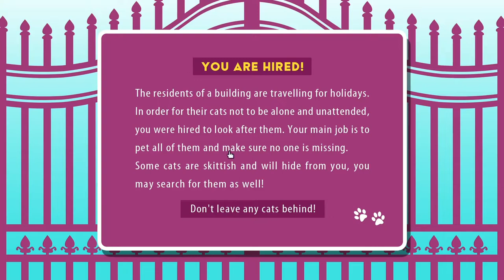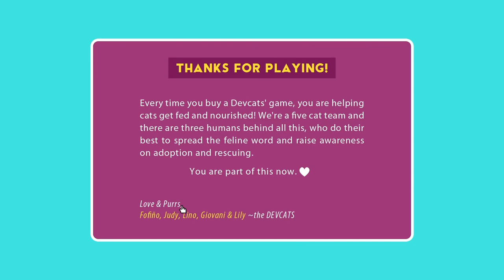A Building Full of Cats!! - (IGCollective Showcase)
This was so much fun! Who needs where's Waldo when you can search for cats instead! Let's explore the different floors and track down all the cats, from the obvious to the secret!

A Building Full of Cats is a hidden object game where you need to pet all the cats in the building. Don't leave any cats behind!